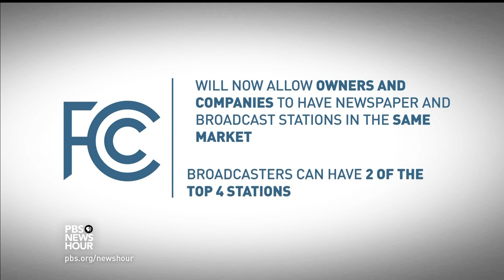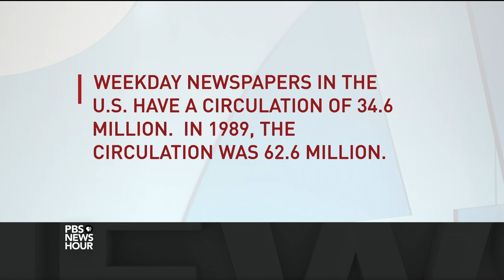How new FCC rules could affect your local news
Longstanding rules that prevented an individual or company from owning broadcast stations and newspapers in the same local market have been abandoned by the FCC. The sweeping changes come amid wider transformations in the media and digital landscape, and have raised concerns about their impact. Hari Sreenivasan talks to Keach Hagey of The Wall Street Journal.